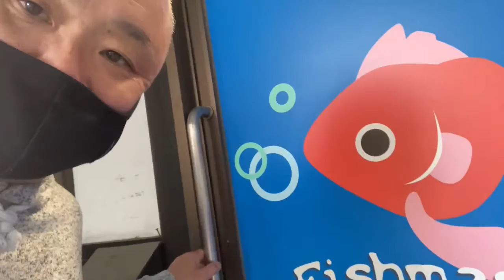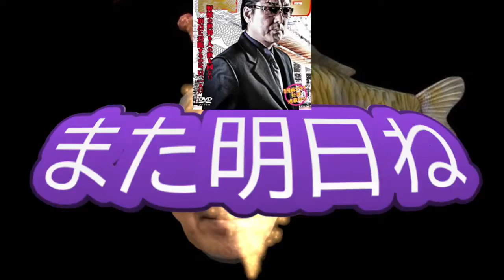【新魚導入】アロワナ混泳失敗談・・・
関西一円のアクアリウムショップ巡りやAQUARIUM用品、高級金魚、アロワナのチャンネルでっす。　時々釣りもね！

皆様、よろしくお願いいたします(^^♪